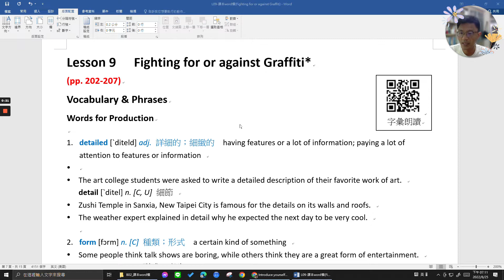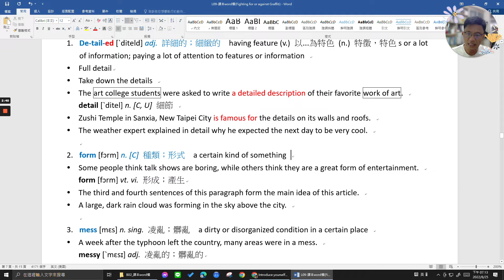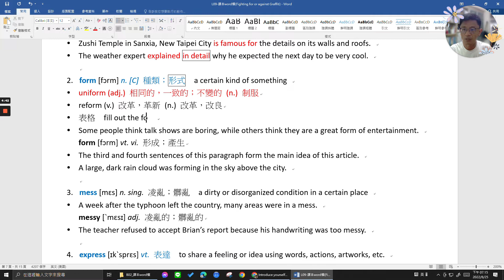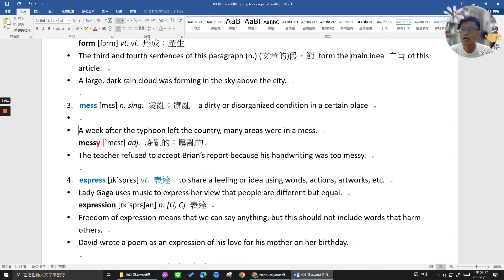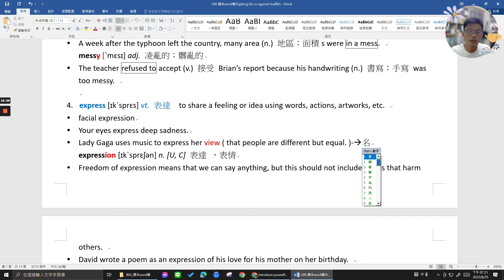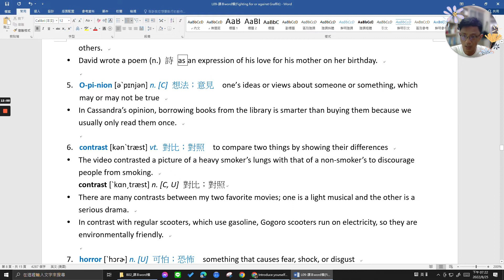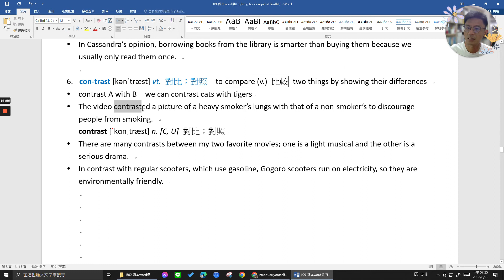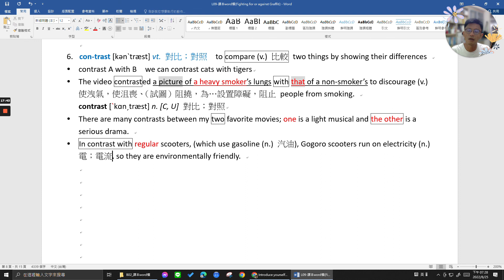B1L9 voc 1- 6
detailed
detail
form
mess
messy
express
expression
opinion
contrast